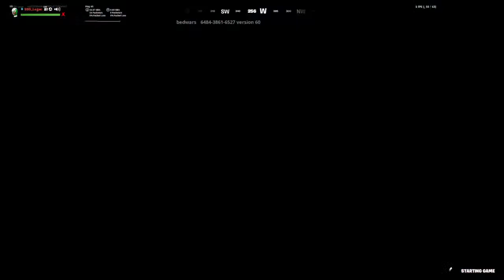pandvil bedwars duos with my fortnite duo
Fortnite arena streamer for team Ice